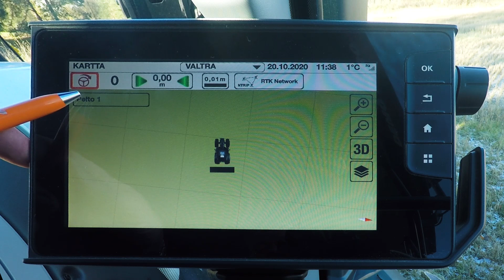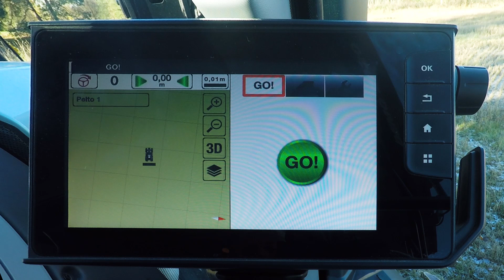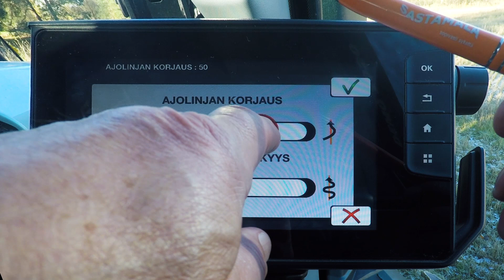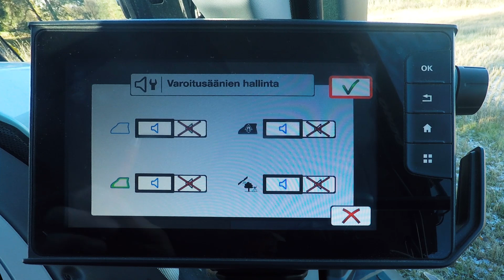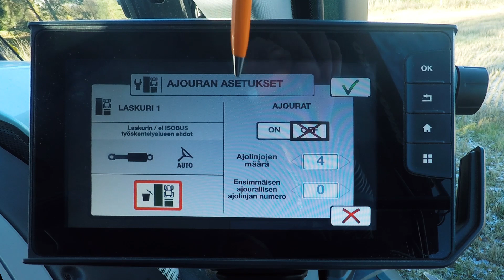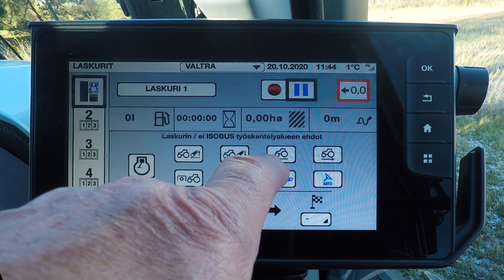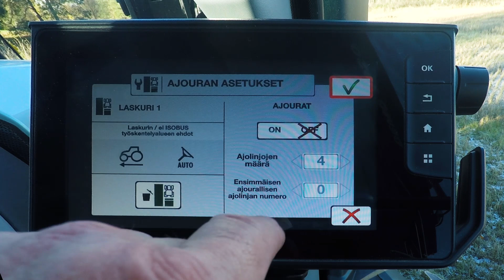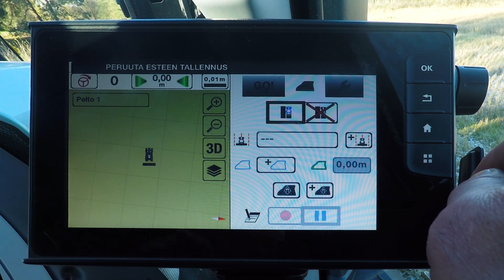AUTOMAATTIOHJAUKSEN OMINAISUUDET - Perusasetukset erilaisiin tilanteisiin ja työvaiheisiin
Automaattiohjauksen perusasetusten tekeminen Valtra traktorin SmartTouch -terminaalissa. Näillä ohjeilla selviät tilanteesta kuin tilanteesta.